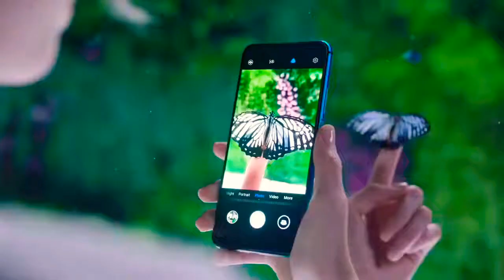Characteristics of Huawei Nova 5T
• Screen: 6.26", IPS, FHD+ (2340×1080), 19.5:9, 412 ppi;
• Processor: Kirin 980 (8×1.8-2.6 GHz, 7 nm), Mali-G76 MP10 graphics;
• Constant memory: 128 GB UFS1, without the support of MicroSD;
• RAM: 6 GB LPDDR4X;
• Main camera: 48 MP (Sony IMX586, f / 1.8, 28 mm) + 16 MP (f / 2.2, 13 mm, wide angle) + 2 MP (f/2.4, depth sensor) + 2 MP (f/2.4, 27 mm, macro camera), PDAF, 4K/30fps video;
• Front camera: 32 MP (f / 2.0, 26 mm), portrait mode, 1080p/30fps video;
• Battery: 3750 mAh, fast 22.5 W;
• SIM: x2 Nano-SIM;
• Wireless communications: LTE, Bluetooth 5.0 (aptX HD), Wi-Fi 802.11 ac, GPS, NFC;
• Ports: Type-C (USB 2.0, OTG).
• Security: fingerprint scanner, Face Unlock;
• OS: Android 9 Pie + EMUI 10.

^^The smartphone is available in a 6/128 GB configuration in three colors: Black, Crush Blue, and Midsummer Purple.

^^The phone itself is made of high-quality materials-glass and aluminum. The frame and front surfaces are rounded, which together with the compact size and light weight provide 5T excellent ergonomics. It is easily controlled with one hand and generally feels good, but the bulging camera will most likely force you to hide this beauty in the case.